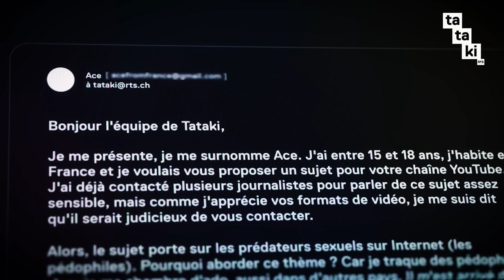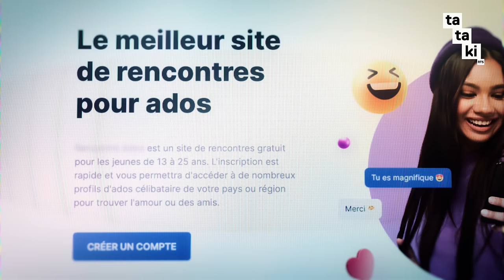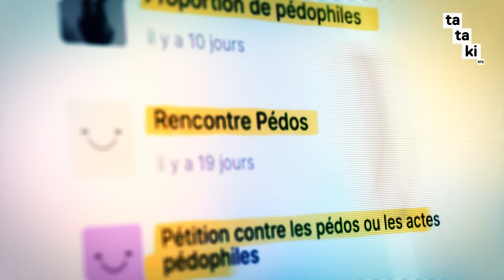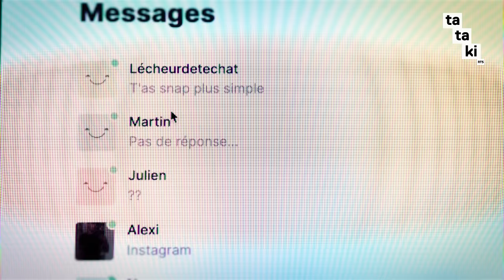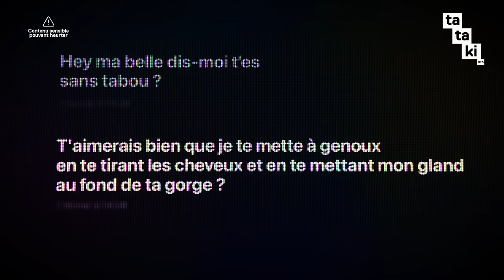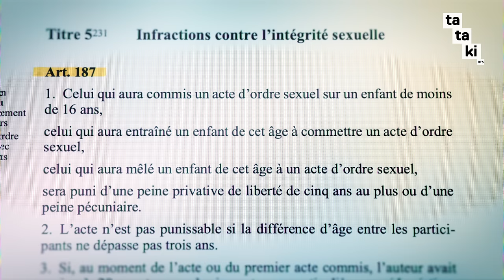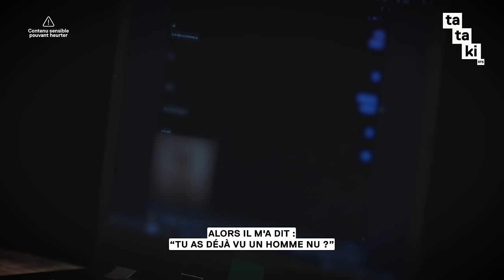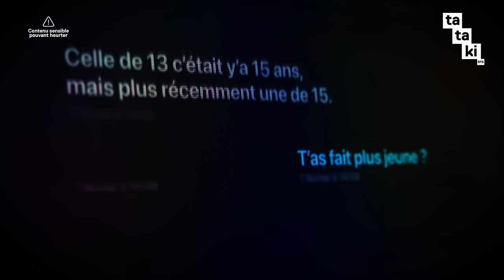Où se cachent les pédophiles sur internet ? - Yadebat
TW : Attention, cet épisode aborde des cas concrets de pédocriminalité.

Tu savais que presque 50% des jeunes entre 12 et 19 ans, ont déjà été abordé.e.s en ligne par des inconnus qui avait des intentions sexuelles indésirables ?

Dans cet épisode de Yadebat, Mélissa et l’équipe ont enquêté sur la pédocriminalité. Nous avons rencontré Ace, un jeune homme qui traque les pédophiles en ligne et discuté avec un inspecteur de police pour avoir plus d'informations sur comment la police combat contre ces criminels. Où se cachent les pédophiles sur internet ? Comment est-ce ces prédateurs s’y prennent ? Et comment est-ce que la police les intercepte ?

T’as déjà été victime ou témoin de pédocriminalité ?

Si tu ou un.e de tes proches a reçu des contenus pédocriminels, n’hésite pas à les signaler sur ces portails en ligne tels que ou encore

Recherches & Présentation : Mélissa Afsin
Réalisation & Montage : Sacha Roth
Production : Luca Serafin & Julien Bagourd
Stratégie digitale & communication : Yan Pelichet
2ème caméra Interview : Samuel Pirron
Miniature : by_amx
Éclairage : Cyril Despontes

Chapitres:

00:00 - Une enquête sensible
01:45 - Les terrains de chasse privilégiés des pédophiles sur internet
07:19 - Témoignage d’un trackeur de pédophiles en ligne.
08:44 - Comment les pédocriminels s’y prennent ? Quelles sont leurs intention ?
14:33 - Le rôle de la police et des trackeurs

Où se cachent les prédateurs sexuels sur internet ? - YaDébat
Comment les pédocriminels chassent sur les réseaux ? - YaDébat